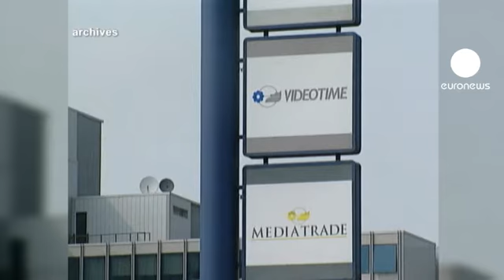اتهام جدید فساد مالی علیه برلوسکونی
سیلویو برلوسکونی، نخست وزیر سابق ایتالیا تنها چند روز پس از انتخابات این کشور برای رسیدگی به اتهاماتش در رابطه فرار مالیاتی در دادگاهی در شهر میلان حاضر شد.

وی در حالی در دادگاه حضور یافت که روز گذشته اتهامی جدید مبنی بر فساد مالی علیه وی مطرح شده بود.

وی مظنون است که با پرداخت رشوه به یکی از سناتورهای ایتالیایی که بیشترین رای را در پالمان داشته  از وی خواسته از سمت خود کناره گیری کند تا دولت وقت بدون داشتن اکثریت در پارلمان قدرت خود را از دست بدهد.

براساس اطلاعات ارائه شده وی برای این اقدام بیش از سه میلیون دلار رشوه پرداخت کرده است.

وکیل برلوسکونی ضمن تکذیب این ادعا اعلام کرده که این اتهامی بی پایه و اساس است.

برلوسکونی در جمع خبرنگاران در دادگاه گفت: «من هیچگاه در چنین اقداماتی دخیل نبوده ام و حتی فعالیتهای سابق من نیز تا قبل از ورود به عالم سیاست کاملا مشخص است. من هرگز در هیچ معامله حقوقی مشارکت نداشته ام و نامه حقوقی ننوشته ام و حتی هیچ قراردادی نیز امضاء نکرده ام و در مذاکره ای نیز مشارکت نداشته ام.».

وی همچنین با اشاره به دلایل اتهامات وارد شده به وی گفت: «این کاملا واضح و مشخص است که اتهامات کنونی به دلیل نقص و بیماری سیستم قضایی ما است که همچون سرطانی به جان دموکراسی ما افتاده است.»

پیش تر نیز دادگاهی در ایتالیا آقای برلوسکونی را به اتهام فرار مالیاتی به چهارسال حبس محکوم کرده بود که بعد ها این حکم به یکسال کاهش یافت.

این پرونده با خرید حق پخش تلویزیونی فیلم های آمریکایی ارتباط دارد و به گفته دادستانی، بنگاه رسانه ای آقای برلوسکونی قراردادهایی امضا کرده که به موجب آن ها میلیون ها دلار درآمد غیرقانونی و بدون پرداخت مالیات عایدش شده است.